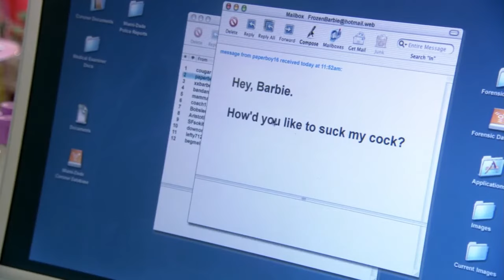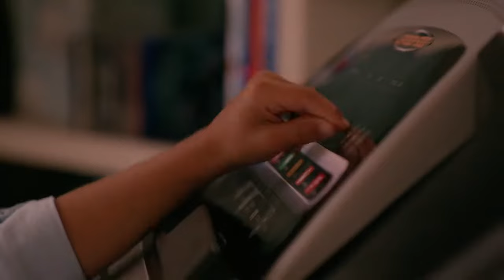Dexter - Random/Funny Moments out of Context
Tell your friends who don't know Dexter to watch this!

6/29/24 update: just cut one scene that wasn't that funny honestly lol